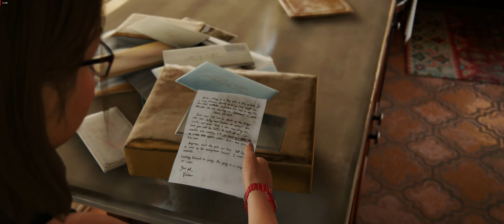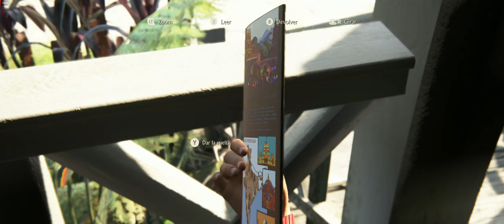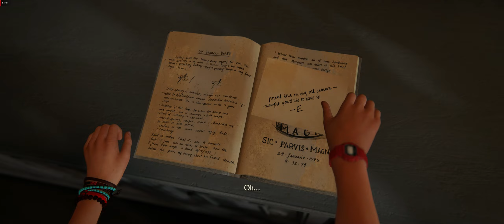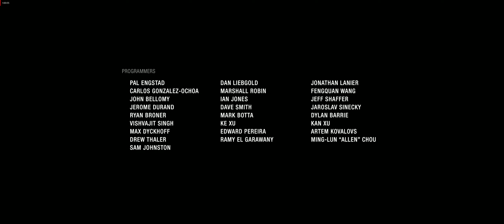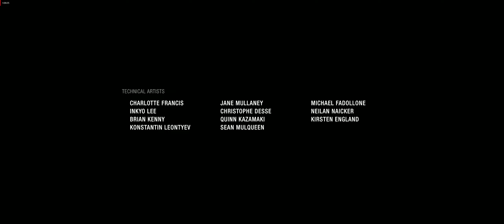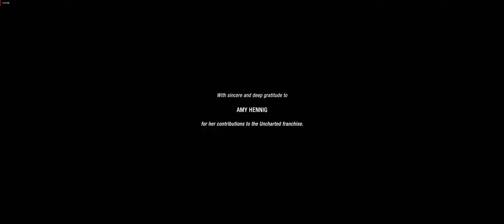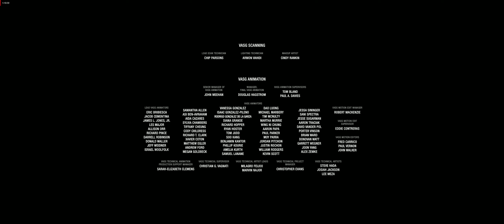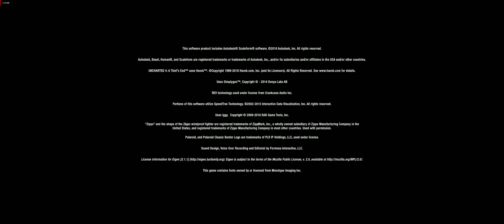UNCHARTED 4 ™ El desenlace del ladrón #11 (Colección Legado de los Ladrones)